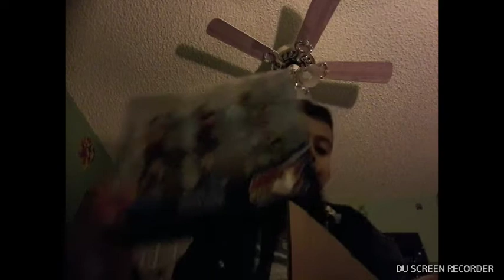What I got for Christmas!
Boring stuff